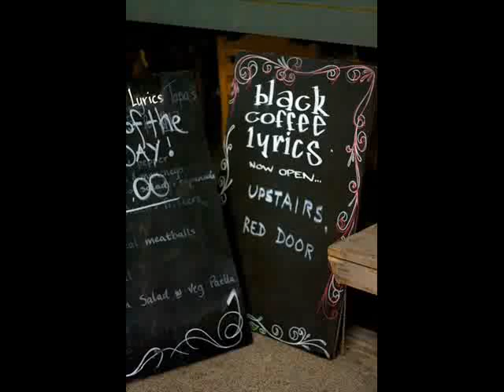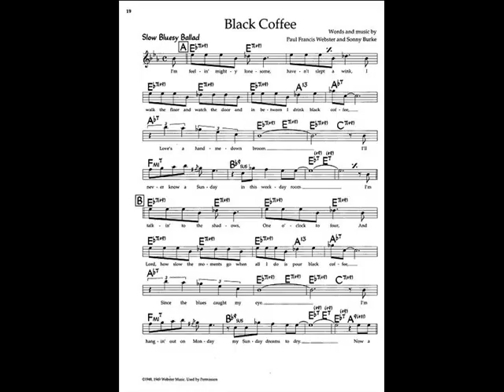Black Coffee WEBSTER, FRANCIS / BURKE cover Tim Dalton tdal007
I'm feeling mighty lonesome
Haven't slept a wink
I walk the floor and watch the door
And in between I drink
Black Coffee
Love's a hand me down brew
I'll never know a Sunday
In this weekday room

I'm talking to the shadows
1 o'clock to 4
And Lord, how slow the moments go
When all I do is pour
Black Coffee
Since the blues caught my eye
I'm hanging out on Monday
My Sunday dream's too dry

Now a man is born to go a lovin'
A woman's born to weep and fret
To stay at home and tend her oven
And drown her past regrets
In coffee and cigarettes

I'm moody all the morning
Mourning all the night
And in between it's nicotine
And not much hard to fight
Black Coffee
Feelin' low as the ground
It's driving me crazy just waiting for my baby
To maybe come around

My nerves have gone to pieces
My hair is turning gray
All I do is drink black coffee
Since my man's gone away